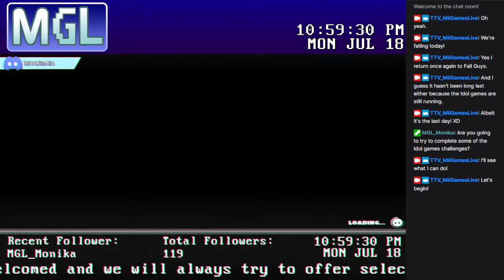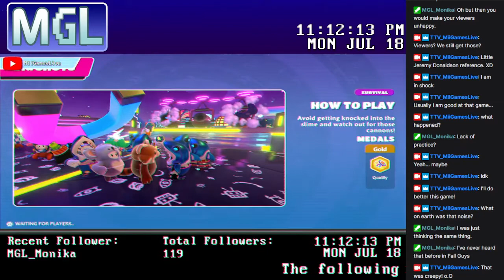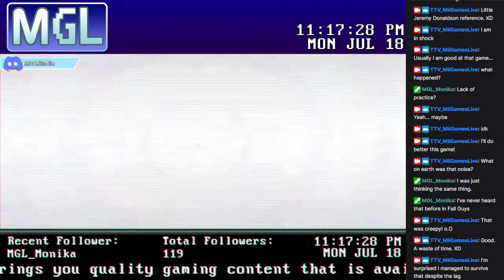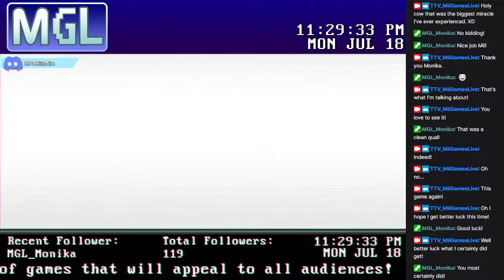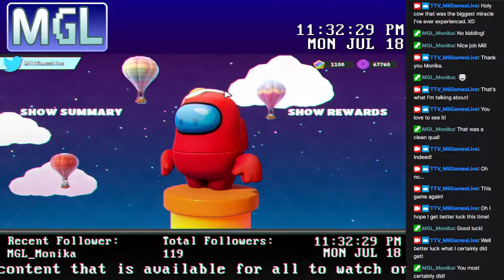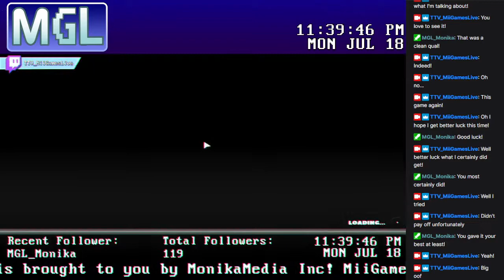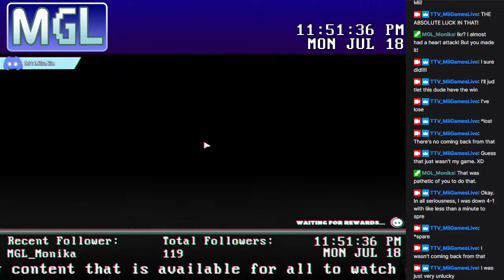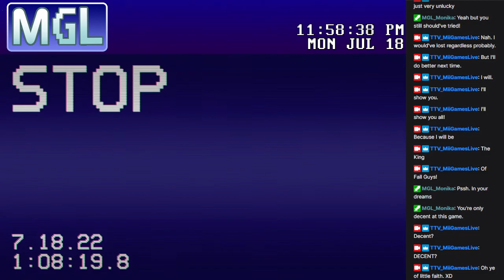They'll fall 1000 feet and they'll be fine! /// Fall Guys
Luck wasn't on my side tonight. I didn't have great games. I personally blame my controller, the Wi-Fi, the Game, Epic, the inventor of cheese, the letter 8, the number L, dictionaries, and my controller. But hey, it's Fall Guys. How could I get mad at cute little Jelly Beans? XD